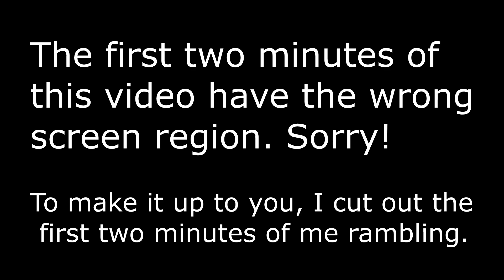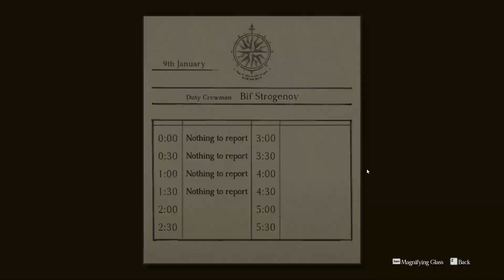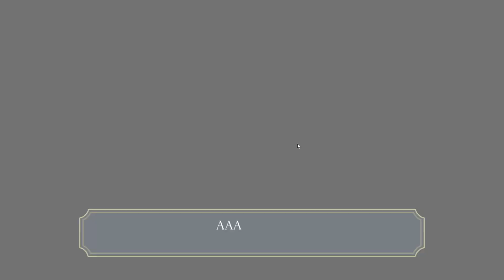Sneaky Time - The Great Ace Attorney: Adventures - Blind Playthrough - Part 10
Sholmes is single-handedly making this case great. I love that man. Next one's the end of the case.